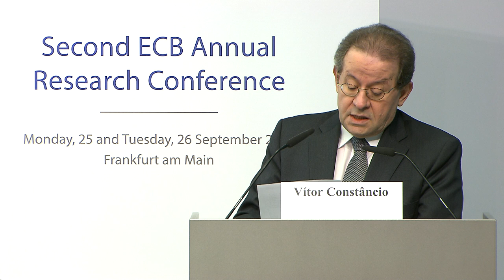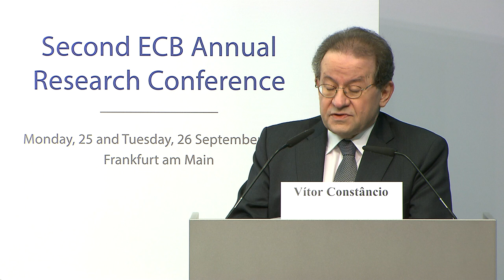Second ECB Annual Research Conference - Welcome Address: Vítor Constâncio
Central banks use a variety of models for their policy analysis. Insights from academic research can be of great help in the development of these models, said Vice-President Vítor Constâncio in his opening remarks at the Second ECB Annual Research Conference in Frankfurt.